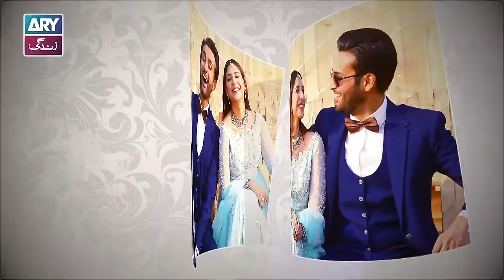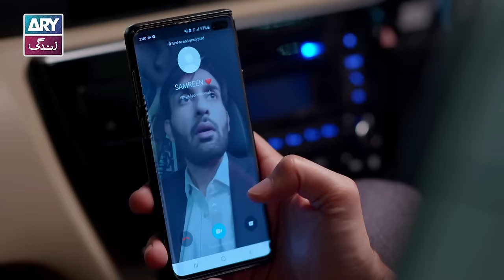Shehnai Episode 1 | Affan Waheed | Ramsha Khan | ARY Zindagi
Shehnai is a story of an innocent girl Bakht, who is in love with a deceitful boy Hunain. Her parents have finally selected a groom for her, which she plans to reject, and her quest to find true love continues.

Cast:
Affan Waheed,
Ramsha Khan,
Javed Sheikh,
Nida Mumtaz,
Behroz Sabzwari,
Shehryar Zaidi,
Salma Hassan,
Samina Ahmad,
Zainab Qayyum,
Javeria Abbasi,
Saleem Mairaj,
Anum Tanveer
Umer Iqbal
Hammad Shoaib
Arsalan Faisal
Marium Noor
Maham Amir